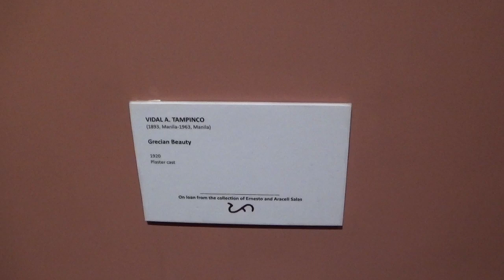180th Video - Seeing The Beautiful Art in Manila Part 8